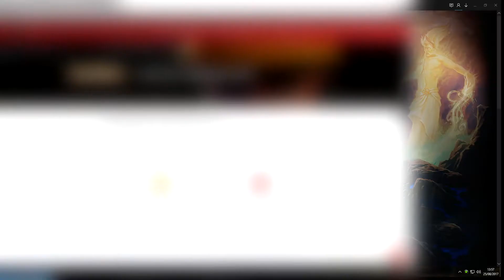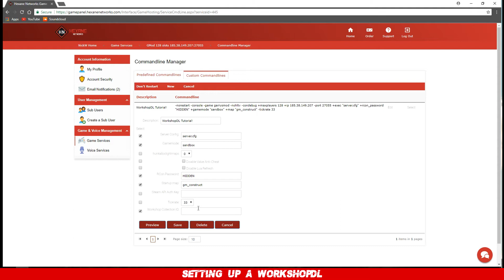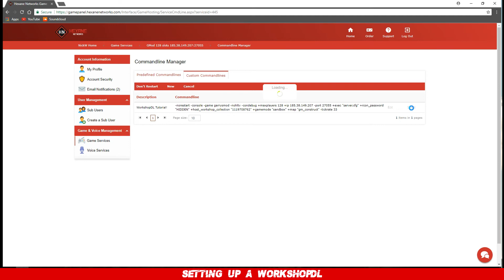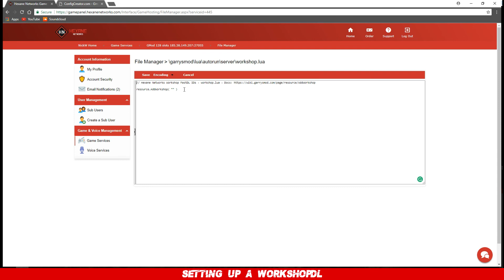Setting up WorkshopDL in Garry's Mod - Hexane Networks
havasu explains and demonstrates how to setup workshop downloads (workshop fastdl) on your Garry's Mod server.

Video created and edited by havasu